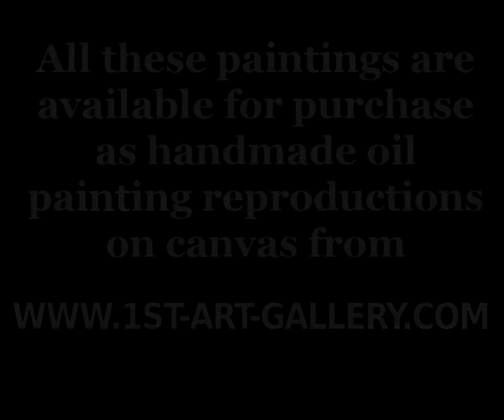The Complete Works of John Frederick Kensett